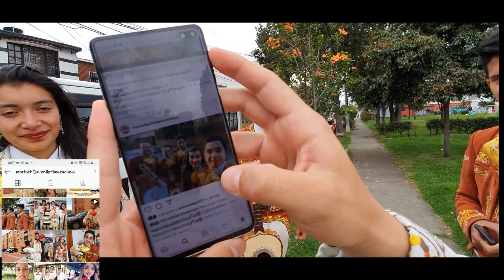Mariachi Juvenil Primera Clase Cumpleaños Jairo TeamJavier 16 Enero Mariachis Bogotá